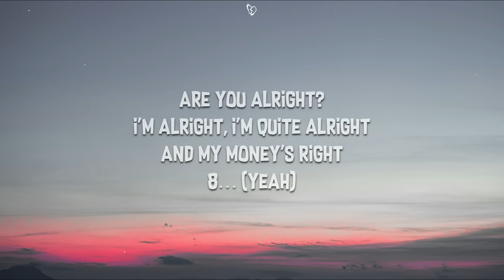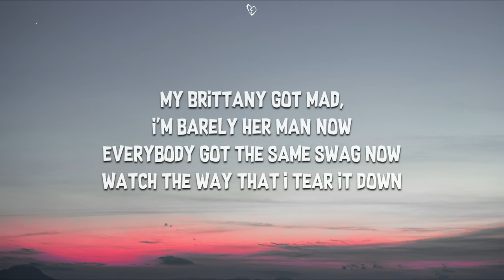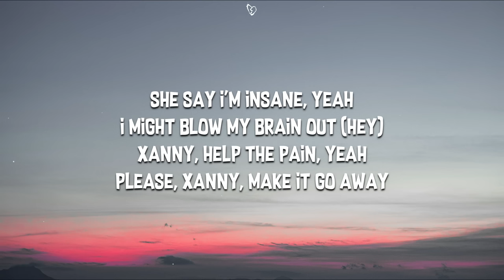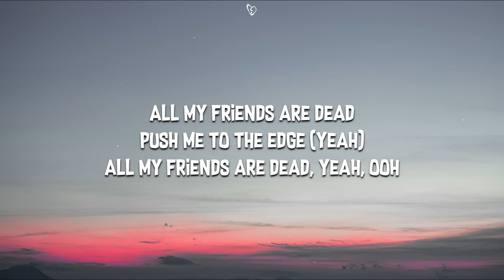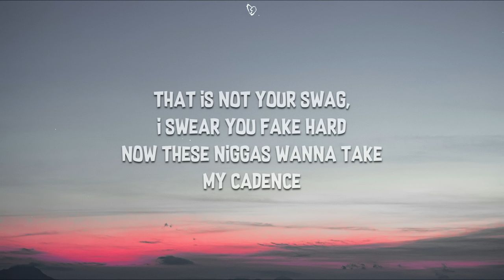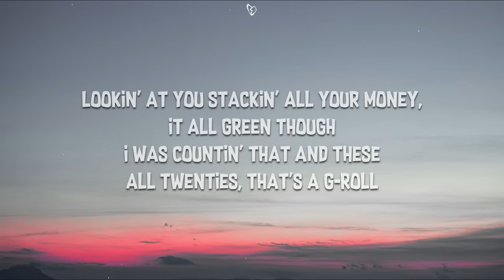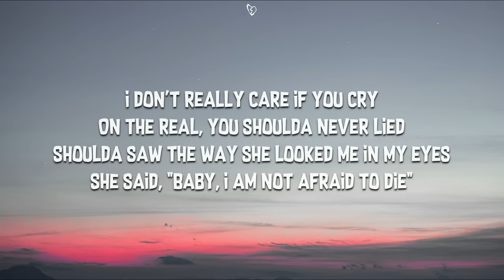Lil Uzi Vert - XO Tour Llif3 (Lyrics)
🎤 Lyrics:

[Intro]
Are you alright?
I'm alright, I'm quite alright
And my money's right
8… (Yeah)
Countin' them bands
All way to the top 'til they be fallin' over
Countin' them bands
On my way to the top 'til we fallin' over

[Chorus]
I don't really care if you cry
On the real, you shoulda never lied
Shoulda saw the way she looked me in my eyes

[Verse 1]
Phantom that's all red, inside all white
Like somethin' you ride a sled down, I just want that head
My Brittany got mad, I'm barely her man now
Watch the way that I tear it down
Stackin' my bands all the way to the top
Gon' leave you, won't leave me, I call it that Casanova
She say I'm insane, yeah
I might blow my brain out (Hey)
Xanny, help the pain, yeah
I'm committed, not addicted, but it keep control of me
All the pain, now I can't feel it
I swear that it's slowin' me, yeah

[Chorus]
She said, "I am not afraid to die" (Yeah)
Push me to the edge (Yeah)
All my friends are dead, yeah, ooh

[Verse 2]
That is not your swag, I swear you fake hard
Now these niggas wanna take my cadence
Rain on 'em, thunderstorm, rain on 'em (Ooh, yeah)
Medicine, lil' nigga, take some (Yeh, yeh)
Fast car, NASCAR, race on 'em
In the club, ain't got no ones, then we would beg them
Clothes from overseas, got the racks and they all C-Notes
You is not a G though
Lookin' at you stackin' all your money, it all green though
I was countin' that and these all twenties, that's a G-roll

[Bridge]
She say, "You're the worst, you're the worst"